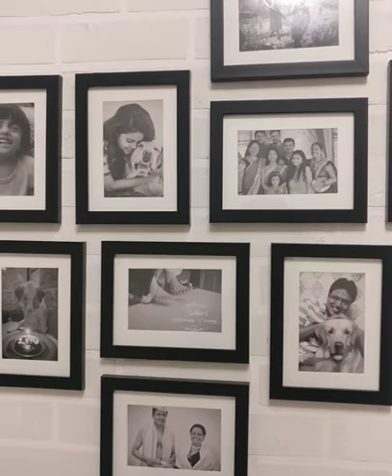DIY Brick Wall, Home Decor, White Brick Wall,Interior Design,Wall Decor Ideas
Material used:-
1) cello tape
2) cutter
3) POP
4) wall putty